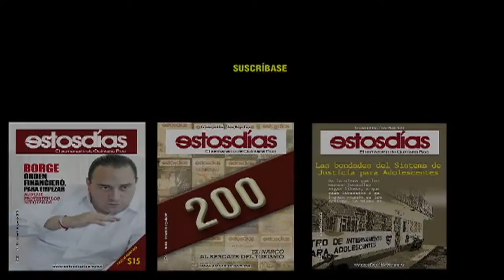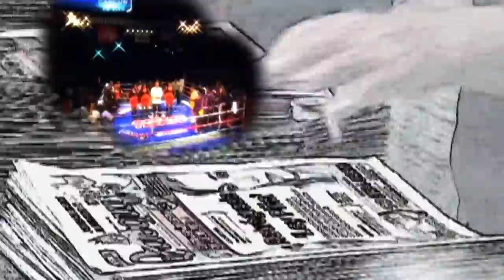FC: En la crisis de hoy: El campesino se comió al burro y el cinturón ya lo vendimos 20 Enero 2017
La conducción económica de nuestro país está haciendo agua por todos lados.  Y ya no digamos el manejo político para tratar de encubrir o justificar el gasolinozo y la devaluación.

Todos los mexicanos hemos sido lastimados por las aberrantes medidas económicas del gobierno. Los únicos beneficiarios son las élites económicas y políticas.
 Este Fuego Cruzado pone el dedo en la llaga.
Invitados:
Melitón Ortega
Presidente De La Unión De Tianguis, De Comerciantes Ambulantes Del Estado De Quintana Roo
Pio Quinto Hernández
Presidente En Quintana Roo De La Cámara Nacional De La Industria De La Producción De Masa Y La Tortilla
José Us Moo
Presidente De La Unión De Comercio En Pequeño Del Estado De Quintana Roo
Silverio Ortiz
Comerciante De Frutas
Alfonsina Sánchez Cruz
Doctora